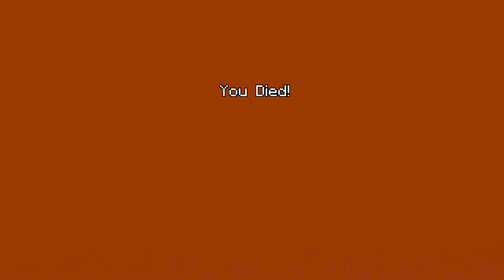Minecraft Mini Games